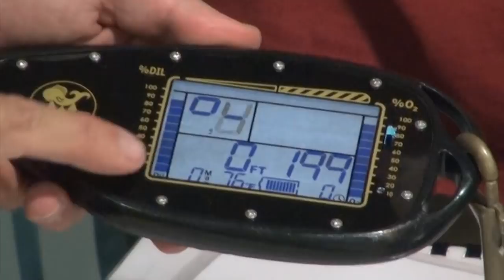PADI Closed Circuit Rebreather courses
Extend your bottom times to incredible limits with the PADI closed circuit rebreather course on the Poseidon MKVI discovery CCR unit.  Enjoy more intimate aquatic encounters with no bubbles and the silence of rebreather diving.  Less dehydration, warmer breathing gas, and a user friendly unit fully automated, means recreational rebreather diving has never been so easy or fun!  Come join us at Utila Dive Centre and experience scuba on steroids!